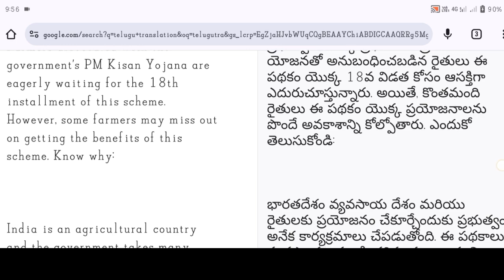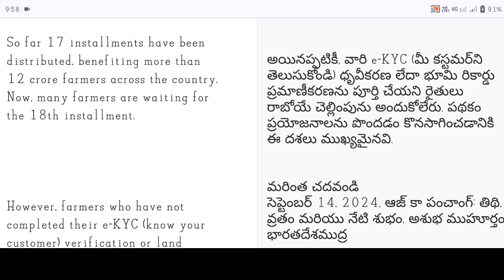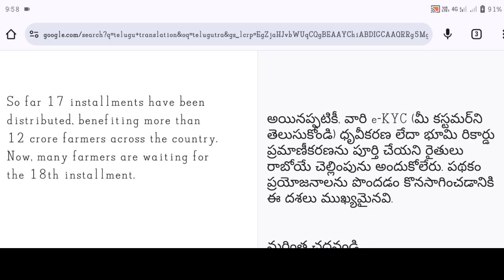పీఎం కిసాన్ 2,000 వేలు రైతుల అకౌంట్స్ కి డబ్బులు జమ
👉 నా వీడియోస్ లో మాట పొరపాటు (లేదా) కంటెంట్ పొరపాటు ఏమైనా ఉంటే మీ మంచి హృదయంతో నన్ను నా ఛానల్ ని క్షమిస్తారని మనవి చేసుకొంటున్నాను. నా సబ్స్క్రైబర్స్ కి (Have A Colourfull Day.